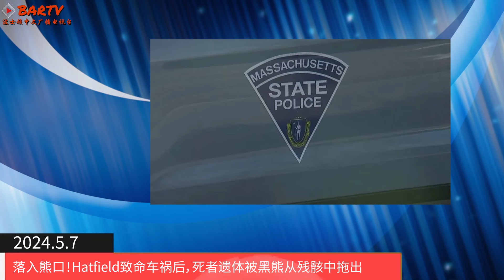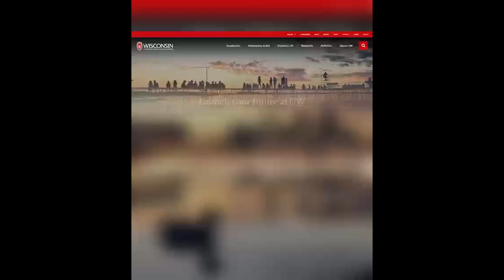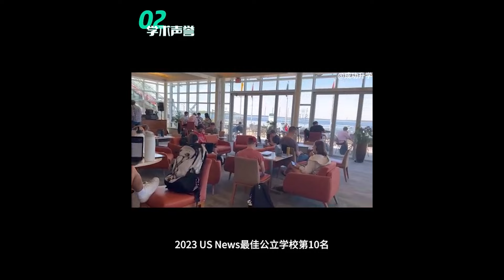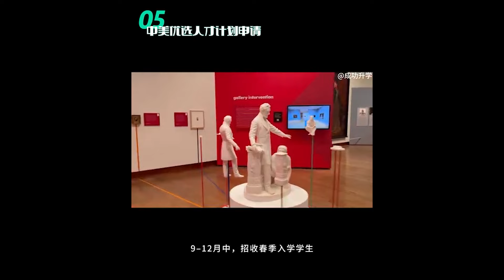【波士顿新闻】5/7 落入熊口！Hatfield致命车祸后，死者遗体被黑熊从残骸中拖出丨飙车被送入精神病院！女子闯海岸警卫队基地及芬威公园被捕丨边开边睡酿悲剧！卡车冲入新罕布什尔州高速公路施工区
落入熊口！Hatfield致命车祸后，死者遗体被黑熊从残骸中拖出

飙车被送入精神病院！女子闯海岸警卫队基地及芬威公园被捕

边开边睡酿悲剧！卡车冲入新罕布什尔州高速公路施工区

eBay揭露大规模盗窃团伙，麻州和新罕布什尔州损失超200万美元

潮汐高涨！本周麻州预警沿海地区小规模洪水